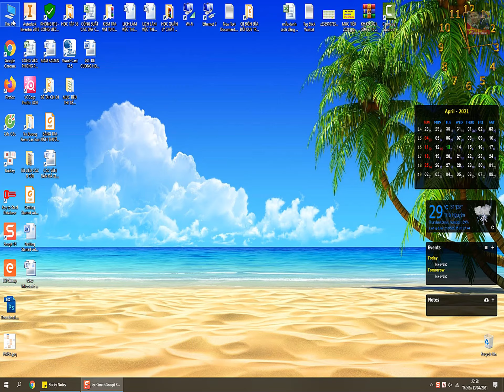Cách chia sẻ máy in qua mạng LAN trong 30 giây | Gin Gà Official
Cách chia sẻ máy in qua mạng LAN trong 1 nốt nhạc.